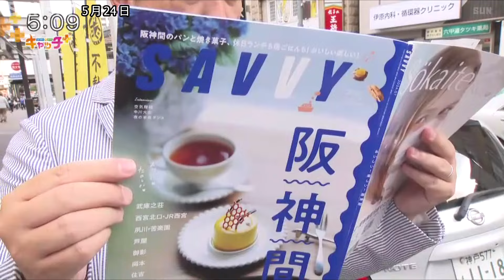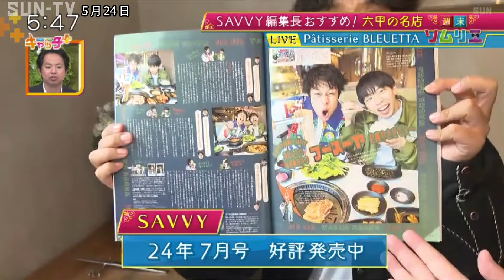【週末ソムリエ】SAVVY編集長おすすめ！ 六甲の名店🍷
週末のおすすめおでかけスポットをお届けする「週末ソムリエ」のコーナー。今回は、藤崎マーケットの田崎佑一さんが関西を代表する情報誌「ＳＡＶＶＹ」編集部の秦啓さんとともに、おすすめのスポットを紹介。 神戸市灘区の六甲エリアのスイーツ店などから生中継で、魅力をたっぷりお届けする。

©SUN-TV,co.ltd